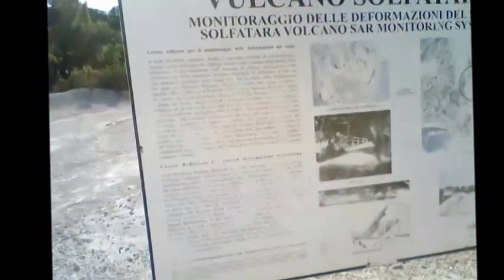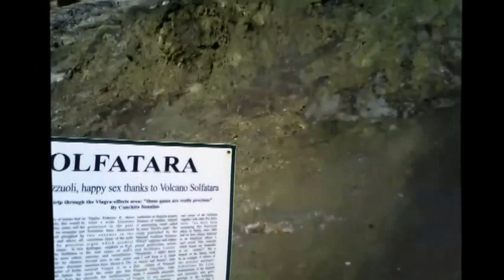"Campi Flegrei הוא אחד 40 הרי געש Solfatara di Pozzuoli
Solfatara di Pozzuoliהוא אחד 40 הרי געש המרכיבות את "Campi Flegrei" והוא ממוקם כשלושה קילומטרים ממרכז העיר Pozzuoli. זהו לוע הר געש עתיק פעיל עדיין אבל רדום במשך כאלפיים שנה, אשר שומר על פעילות היוצרת גז של גופרית דו חמצנית], בוץ מומס וטמפרטורה גבוהה מחם אדמה.